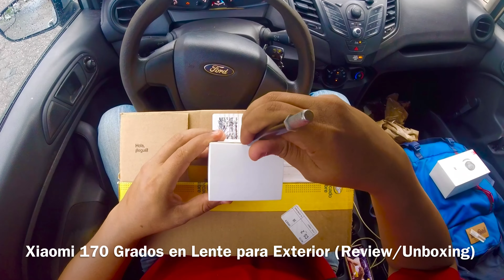xiaomi fypシ fyp pov tech colors top XiaomiWaterProof Review unboxing XiaomiMagneticMount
Xiaomi 170 Grados en Lente para Exterior (Review/Unboxing)